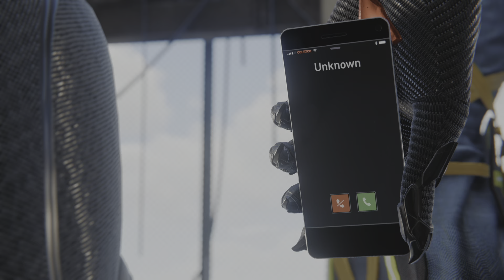Spider-Man PS5 later half of the straw, meet camel mission.Still putting new TV through it's paces.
Man it handled the 120hz 40fps unlocked fidelity mode with VRR enabled beautifully.  Samsung QN90B got those juicy HDR highlights lol.